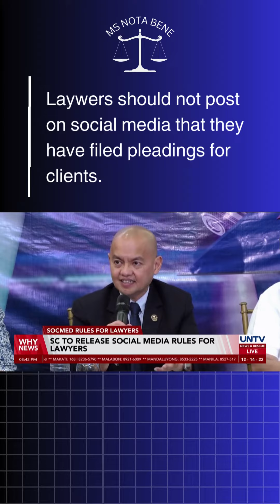Social Media Ethics for Lawyers | Law School Philippines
Video credits to UNTV. ☺️⚖️
God bless to all 2024 bar exam takers. Do your part and let fate take its course and most importantly let God do the rest. Believe in yourself, for you are on the path to becoming a lawyer. Good luck!

2. Law Books Price List
2. Law Merch/Essentials: